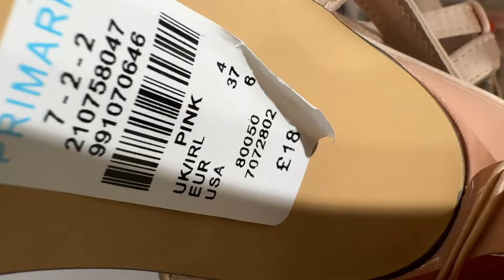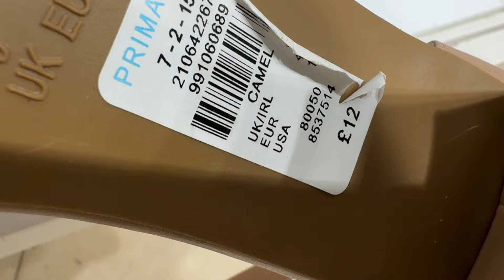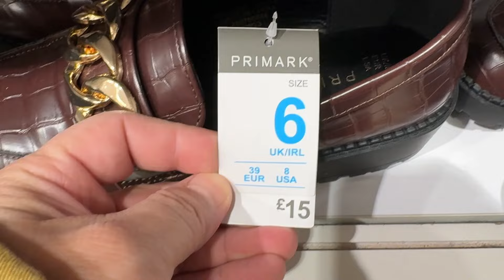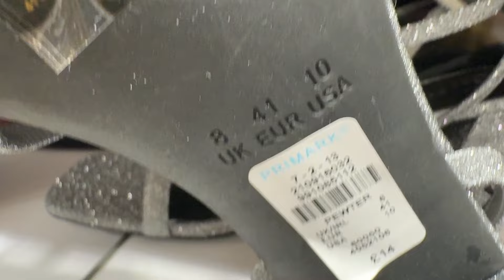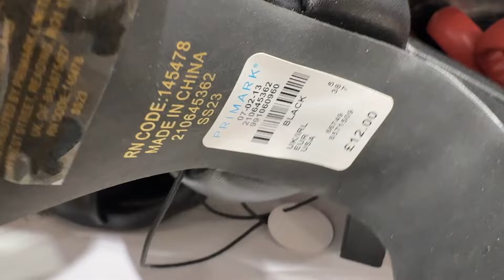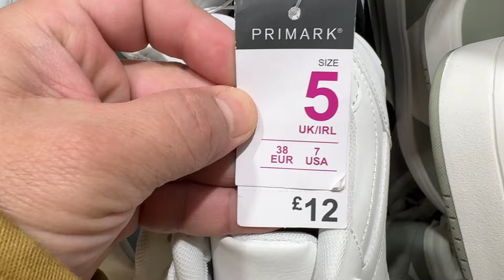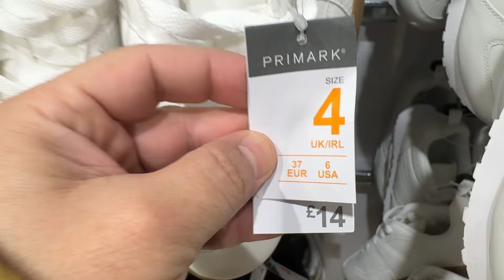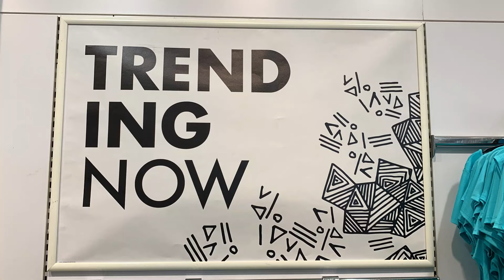Primark Shoes New Collection ~ March/2024